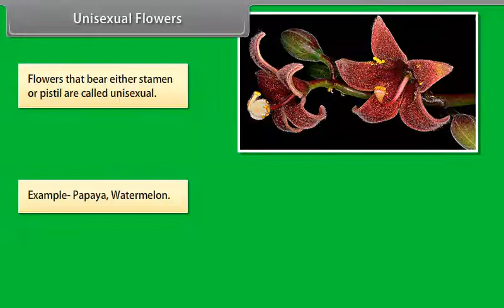Unisexual Flowers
Check out our Thinkbooks on Amazon, teaching 21st Century skills like:
- Analytical Thinking,
- English Ability and
- Maths Aptitude